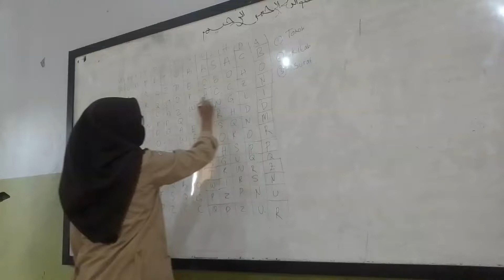games sejarah reformasi gereja find word